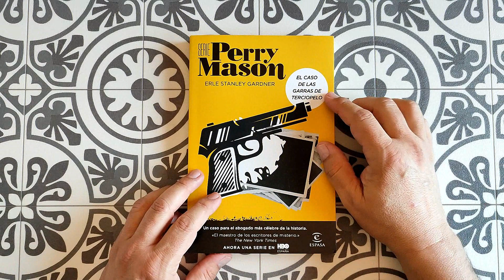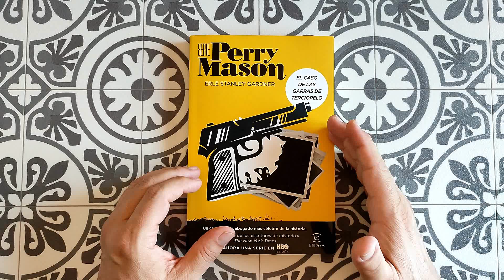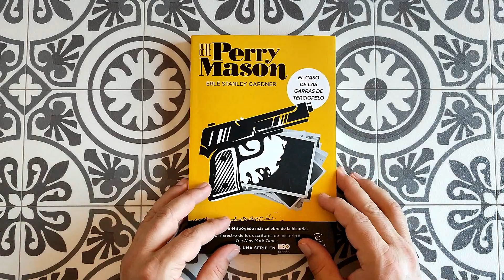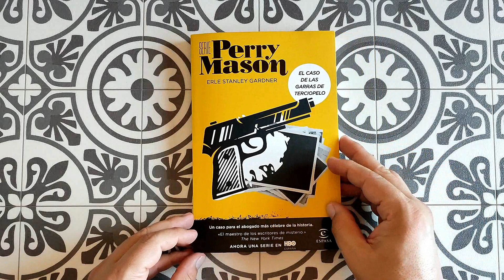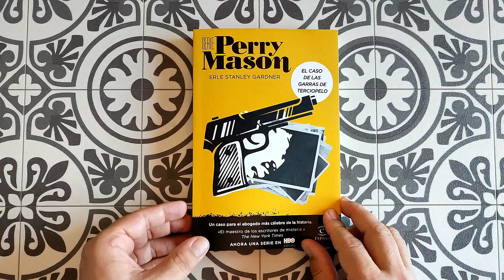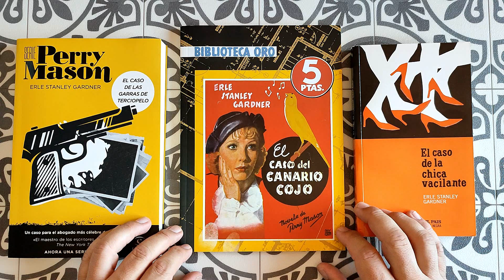El caso de las garras de terciopelo de Erle Stanley Gardner - Reseña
El caso de las garras de terciopelo es la primera novela protagonizada por el abogado Perry Mason. Ha sido editada en España por Espasa editorial.